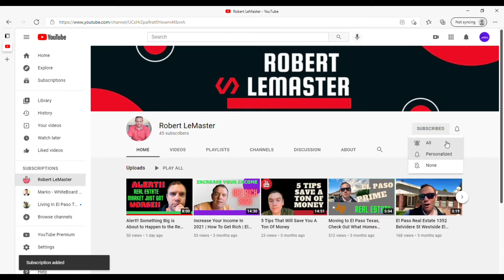What is Mortgage Insurance? How Does it Work!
Do you wanna learn what mortgage insurance is? Want to know why mortgages require mortgage insurance? In this video I will educate you on all types of mortgages in the real estate market!

P.M.I. Stands for Private Mortgage Insurance, it is required if buyer holds less than 20% equity.

M.I.P. Stands for Mortgage Insurance Premium and is required by F.H.A. backed mortgages, will pay for lifetime of the loan.

V.A. Loans require a funding fee,

U.S.D.A. Loans require Annual Premiums to be paid each and every month for the lifetime of the loan.

Robert LeMaster
El Paso Texas Real Estate Agent